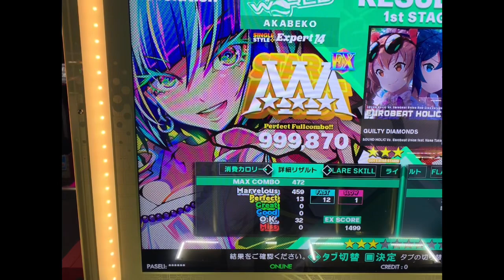【DDR World】GUILTY DIAMONDS [SP-Expert 14] - PFC(999870)